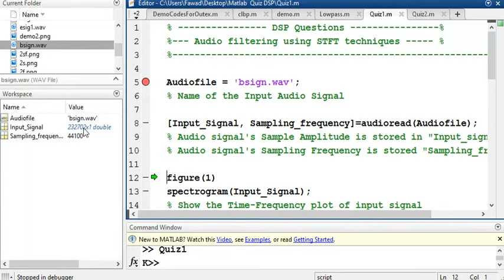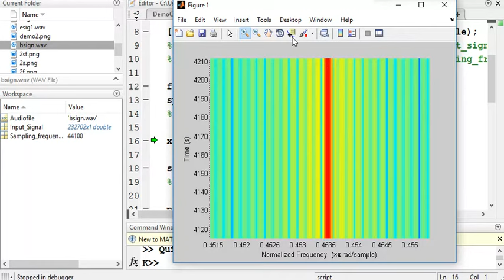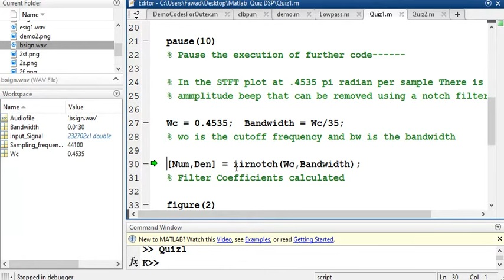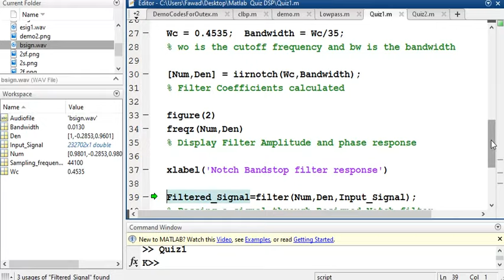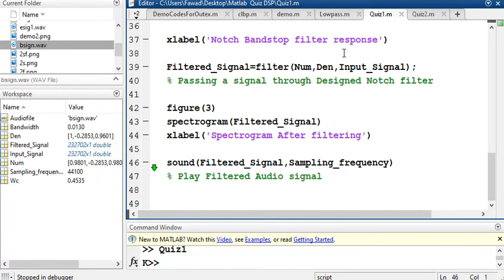Short-Time Fourier Transform (Spectrogram) for Audio Filtering using Matlab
In this video, you will see how I filtered an audio signal with beep sound using a Notch filter. I used STFT (spectrogram)  to analyze the signal in time and frequency and obtained the information about the time and frequency of the noise. I designed a notch filter to stop the beep frequency content in the information signal. Using Short-Time Fourier Transform (spectrogram) you can identify the time and frequency of multiple beep/noise signal. A notch filter can stop your defined frequency content. The amplitude and frequency content of the information signal can be visualized using spectrogram of the signal.

% DSP Questions %
%--- Audio filtering using STFT techniques %
% -- Code Implemented by : Fawad Khan, Barikot --%

Audiofile = 'bsign.wav';
% Name of the Input Audio Signal

[Input_Signal, Sampling_frequency]=audioread(Audiofile);
% Audio signal's Sample Amplitude is stored in "Input_signal" ---
% Audio signal's Sampling Frequency is stored "Sampling_frequency"

figure(1)
spectrogram(Input_Signal);
% Show the Time-Frequency plot of input signal

xlabel('STFT of Input Signal')

sound(Input_Signal,Sampling_frequency)
% Play Input Audio file that contain noise

pause(10)
% Pause the execution of further code

% In the STFT plot at .4535 pi radian per sample There is constant
% ammplitude beep that can be removed using a notch filter

Wc = 0.4535;  Bandwidth = Wc/35;
% wo is the cutoff frequency and bw is the bandwidth

[Num,Den] = iirnotch(Wc,Bandwidth);
% Filter Coefficients calculated

figure(2)
freqz(Num,Den)
% Display Filter Amplitude and phase response

xlabel('Notch Bandstop filter response')

Filtered_Signal=filter(Num,Den,Input_Signal);
% Passing a signal through Designed Notch filter

figure(3)
spectrogram(Filtered_Signal)
xlabel('Spectrogram After filtering')

sound(Filtered_Signal,Sampling_frequency)
% Play Filtered Audio signal